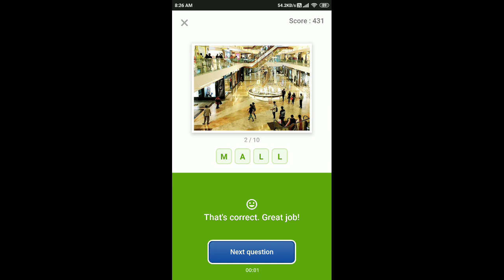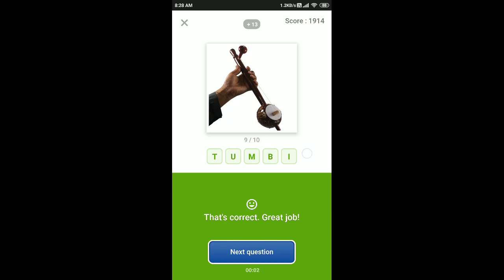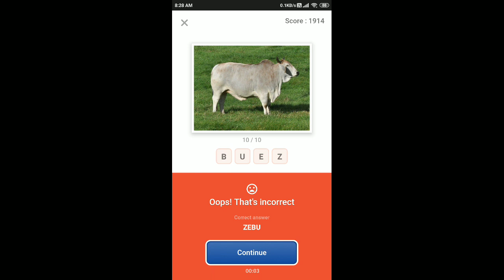Guess What Quiz Answers Today 30 May 2020 | Flipkart Game Zone Part 3